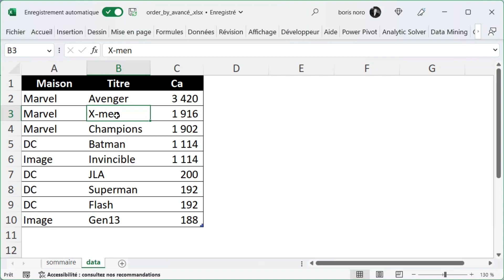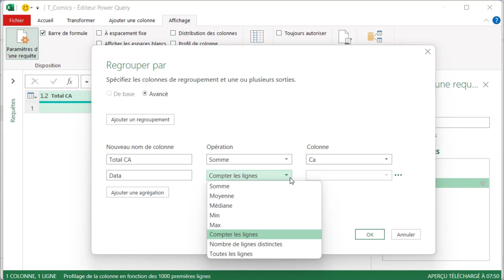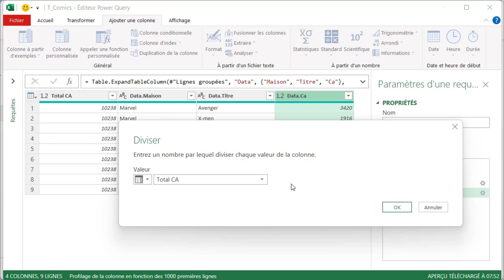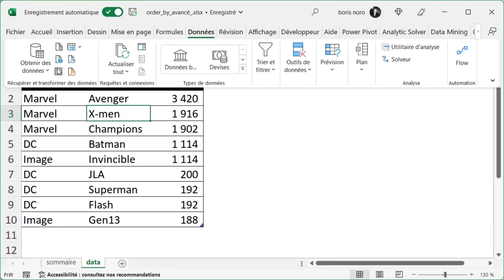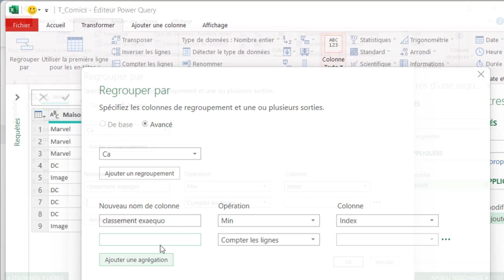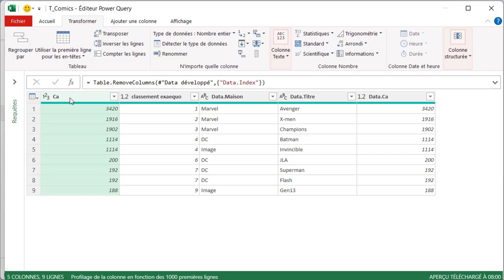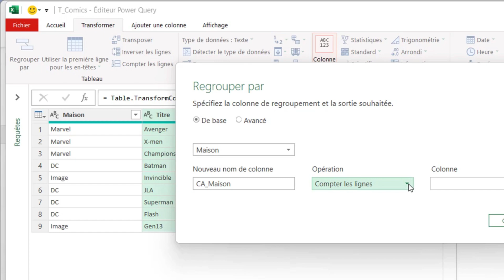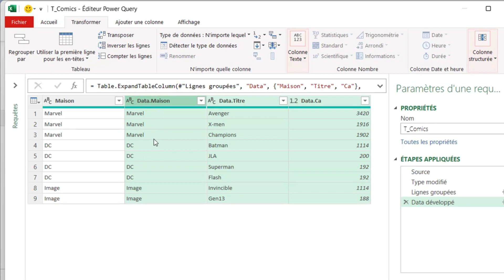Power Query : Utiliser l'outil Regrouper Par pour manipuler vos données dans Excel et Power BI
Découvrez dans cette vidéo avancée Power Query comment utiliser l'outil Regrouper Par pour manipuler et transformer vos données dans Excel et Power BI Desktop. Suivez pas à pas les exemples pratiques pour comprendre comment utiliser cette fonctionnalité dans vos projets d'analyse de données. Que vous soyez débutant ou expert dans Power Query, ce tutoriel vous permettra de maîtriser ces fonctionnalités avancées.

00:00 introduction
00:35 % du total général
03:05 classer les ex aequo
05:47 trier par catégorie